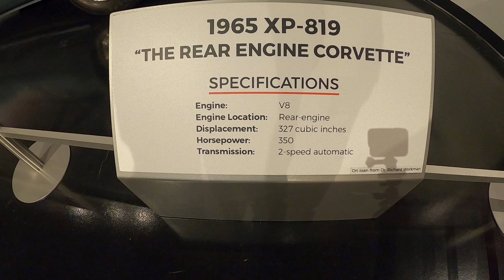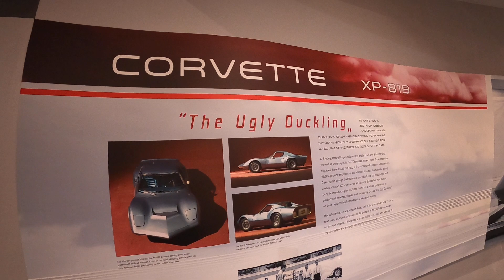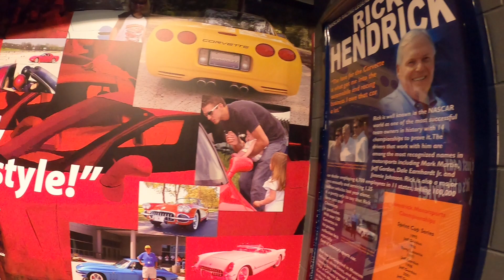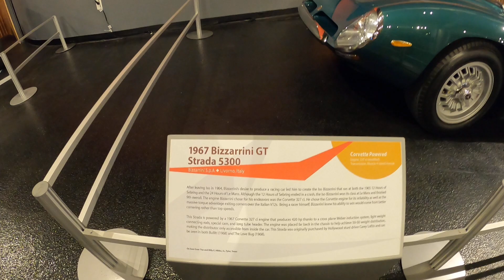JOHN SHAFT VISITED THE CORVETTE MUSEUM IN BOWLING GREEN KY PRT 5 c8 corvette c8 c8 corvette z06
c8 corvette c8  c8 corvette z06 c8 z06 2022 corvette c8 z06 c8 z06 leaked c8 z06 sound c8 corvette review c8 z06 nurburgring c8.r bos c8 2020 c8 corvette thestradman stradman car collection emelia Hartford tj hunt subaru brz fueltech tech Tuesday corvette shop talk corvette chuck carson johns coren johns 2022 c8 delivery 2022 c8.r delivery 2020 corvette c8 c8 corvette convertible c8 mid engine corvette tech Tuesday emelia hartford